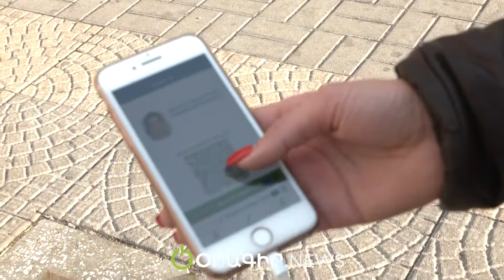QR կոդ ուզելու պատճառով հաճախորդ ենք կորցնում արձագանքում են քաղաքացիները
ՀՀ առողջապահության նախարարի թիվ 02-Ն հրամանով  այսօրվանից  ուժի մեջ են մտնում հանրային և ժամանցի վայրեր այցելությունների նոր սահմանափակումները։ Տվյալ վայր մուտք գործելիս նրանք պետք է ներկայացնեն կա՛մ թեստավորման, կա՛մ պատվաստման սերտիֆիկատ՝ բջջային հավելվածի արագ արձագանքման ծածկագրի (QR կոդ) միջոցով կամ բջջային հավելվածից արտածված թղթային տարբերակով։ Oragir.news-ը հարցում արեց քաղաքացիների շրջանում՝ պարզելու քաղաքացիների տրամադրվածությունն այդ ամենի վերաբերյալ։